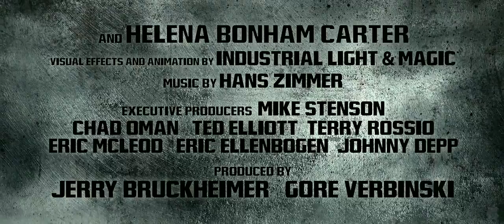The Lone Ranger - Trailer 2 ( 2 0 1 3 )